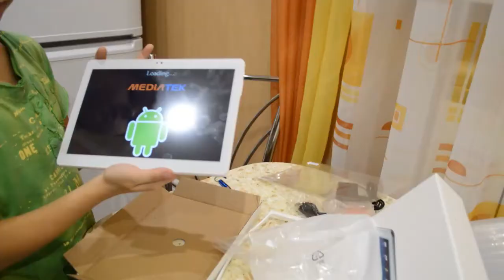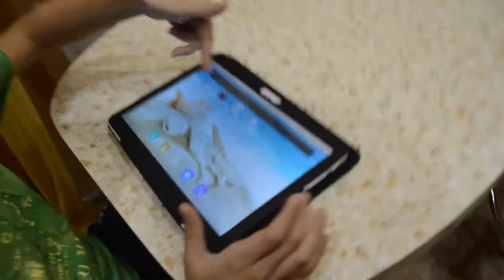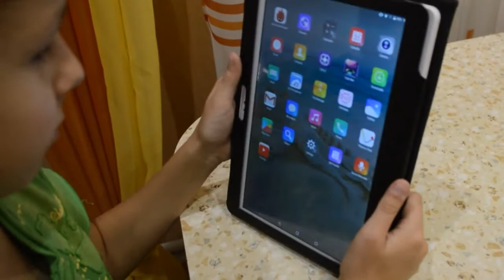My new Tablet PC Unboxing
My new Table PC Unboxing, 91 U$.